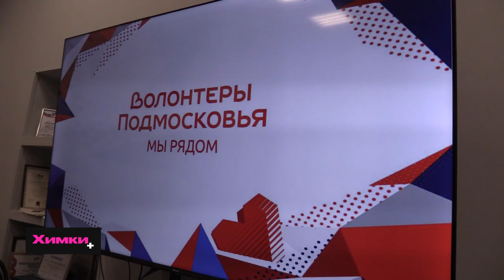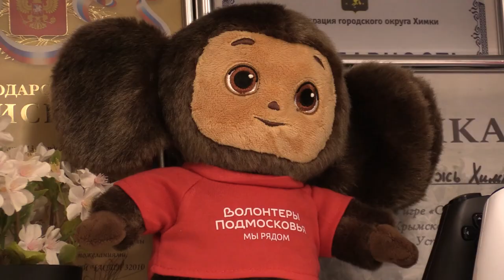ХИМКИНСКИЕ ВОЛОНТЕРЫ ВСТРЕТИЛИСЬ С ВОЕННЫМИ КОРРЕСПОНДЕНТАМИ